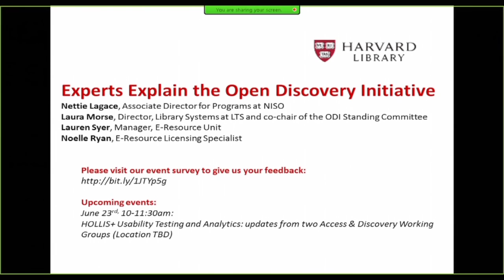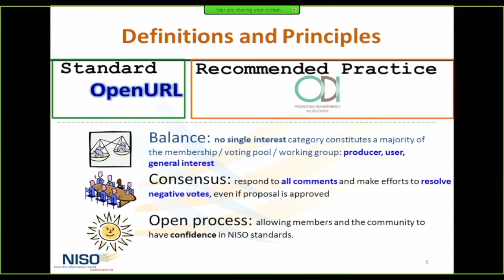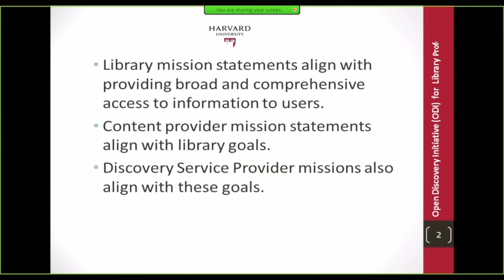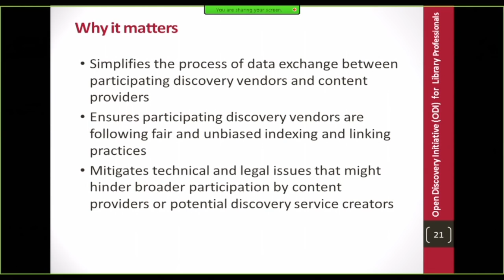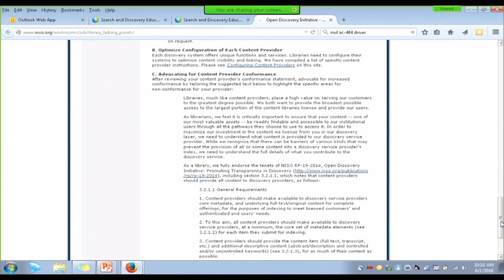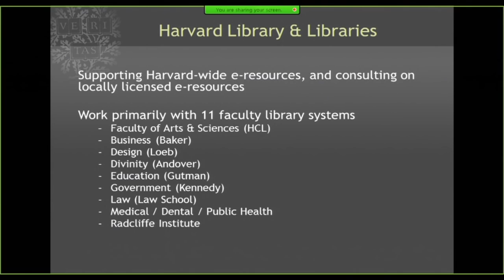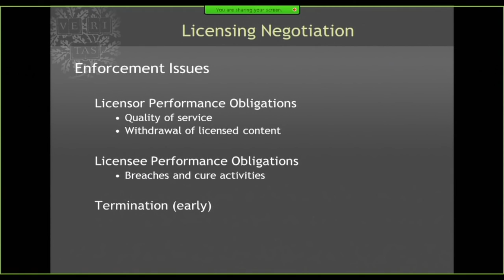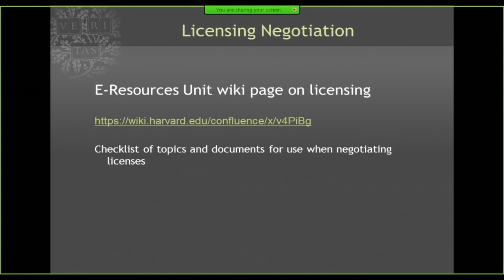Experts Explain the Open Discovery Initiative (ODI)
A discussion of NISO's role in the library world, the Open Discovery Initiative (ODI), and how Harvard is implementing NISO's ODI guidelines.  The NISO Open Discovery Initiative (ODI) guidelines promote transparency in library discovery services. The publication offers best practices for content providers on the minimum set of metadata elements provided for indexing, linking practices, technical formats, and disclosure of level of compliance with the standard. Recommendations for discovery service providers address content listings, linking practices, file formats and methods of transfer to be supported, and usage statistics.